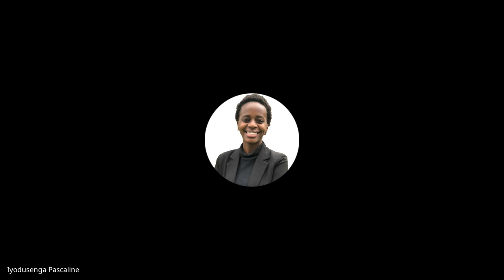Cohort B W5D2, Standup